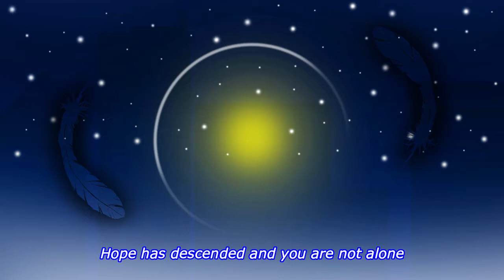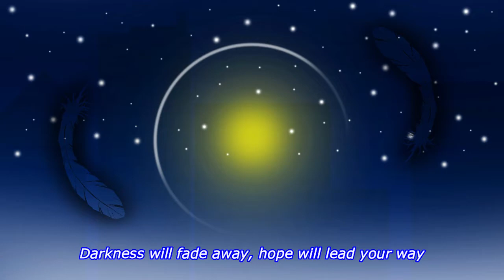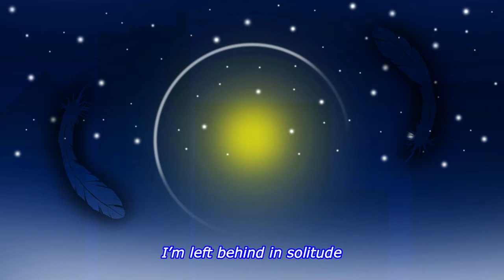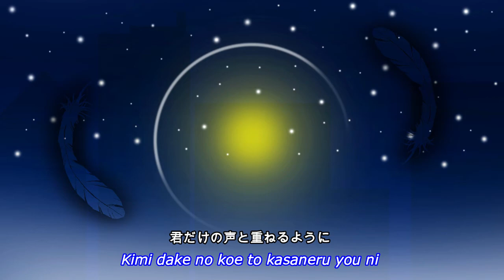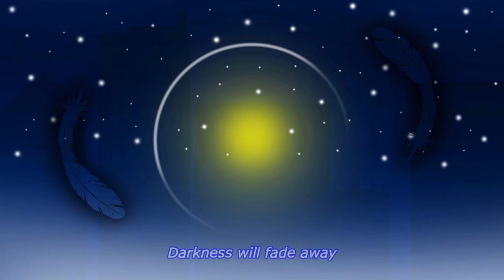Caesura Of Despair - IRyS (Acoustic Cover)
Hoyaa.. Hoyaa..
EnJoy, semoga menikmati .
Song : Caesura of Despair
Vocal : Ipan
Instrument : Ipan
Mix : Ipan
Art/Illust : Ipan

Terima Kasih !!!